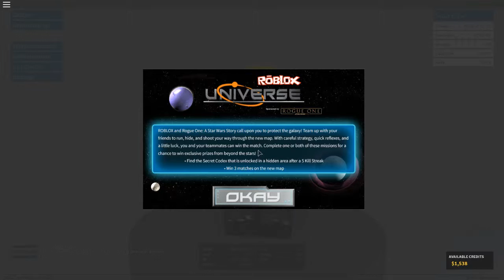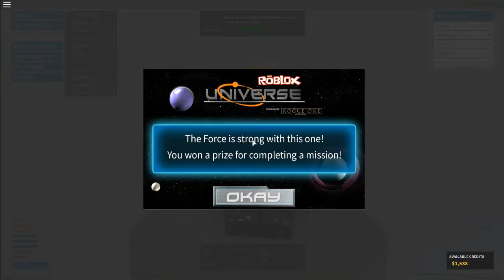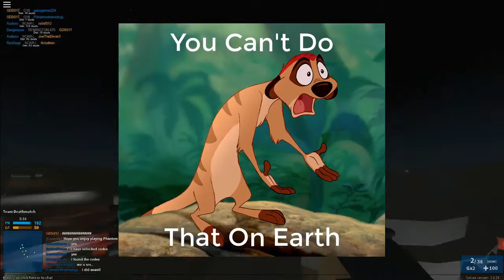I'ma Firin' My Laser!!! New Map!!! | Phantom Forces Rogue One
Sorry for my poor microphone quality, I messed up on some settings, but besides that I hope you enjoy the special episode and the new map! Keep your aura strong! Peace!

Song List

Different Heaven - Safe n' Sound

Misc Links